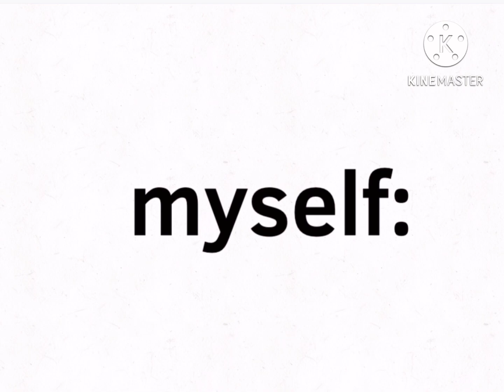No one look good with me but…~